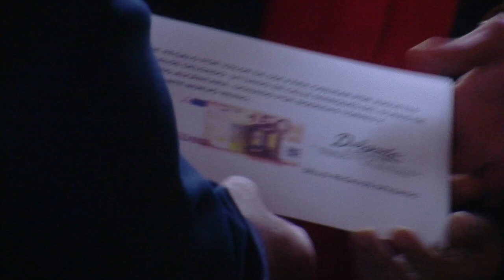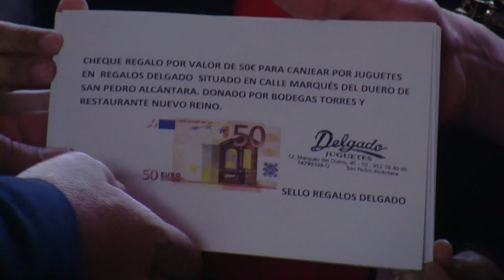La Tenencia de Alcaldía de San Pedro distribuirá vales para alimentos y juguetes entre las familias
.- La Tenencia de Alcaldía de San Pedro Alcántara, a través de la delegación de Derechos Sociales, distribuirá un total de 20 vales de 50 euros para canjear por juguetes y otros 20 vales de 50 euros para canjear por alimentos entre las familias más desfavorecidas gracias a una iniciativa solidaria de Bodegas Torres y el Restaurante Nuevo Reino que ha logrado recaudar 2.000 euros.

  El teniente alcalde de San Pedro Alcántara, Rafael Piña, ha asistido hoy al acto de entrega de los vales y ha mostrado su agradecimiento “por una propuesta que se realiza por tercer año y se está consolidando por su solidaridad con los niños y las familias que más lo necesitan en una época tan señalada como la Navidad”.

  Los representantes de Bodegas Torres y Nuevo Reino han explicado que “cada empresa ha aportado un euro por cada una de las 1.000 botellas vendidas en el último mes” y han subrayado la importancia “de que todas las familias puedan disfrutar de estas fechas navideñas como merecen”.